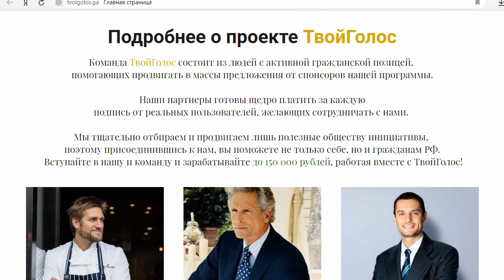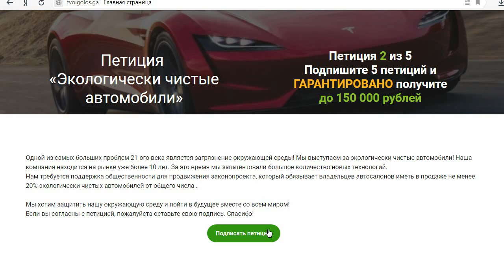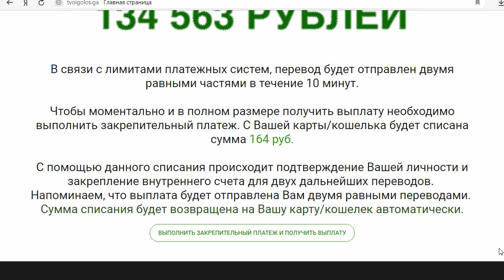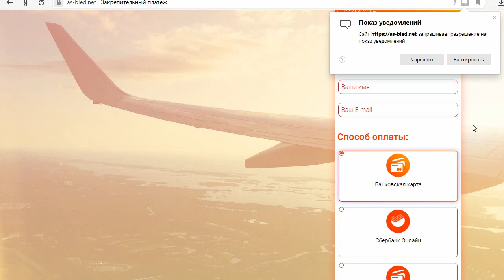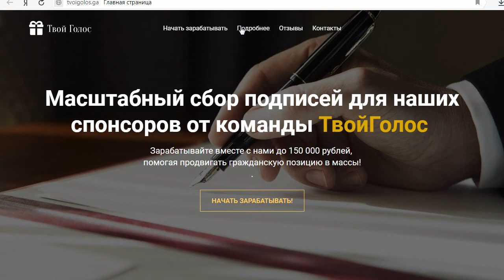Проект Твой голос даст вам до 150 000 р за помощь в продвижении гражданской позиции? Честный отзыв.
Зарабатывать можно до 150 000 рублей, помогая продвигать гражданскую позицию в массы. Партнеры готовы щедро платить за каждую подпись от реальных пользователей, желающих сотрудничать. Мы не указывали своих данных, но почему-то наши "подписи" были безоговорочно приняты. Потратив пару минут своего времени и несколько раз нажав на кнопку мыши, мы заработали 134 563 рубля. Но вывести эти деньги оказалось невозможно. Смотрите наш обзор и не попадайтесь на этот лохотрон!